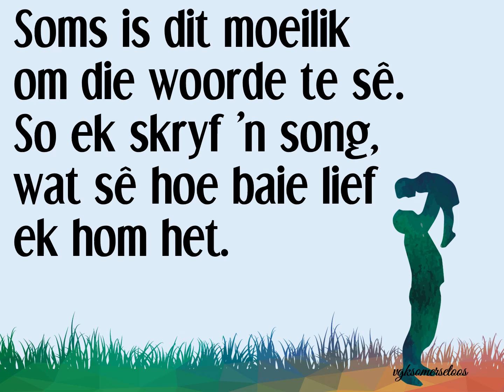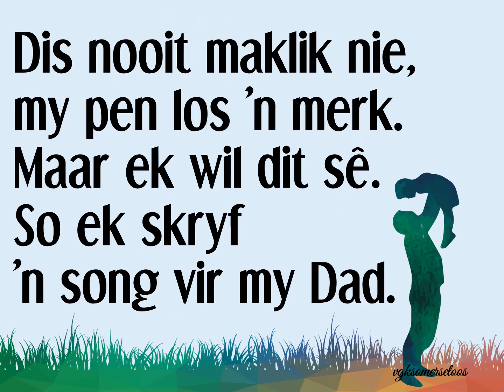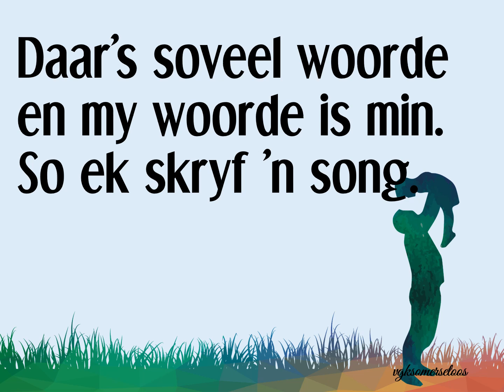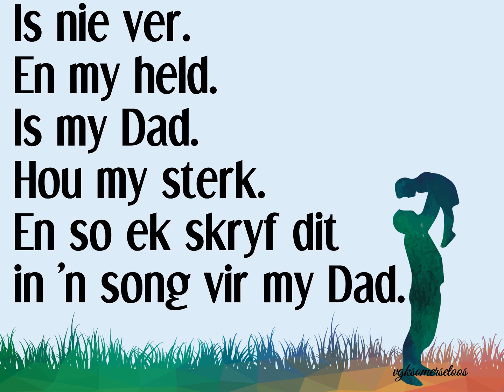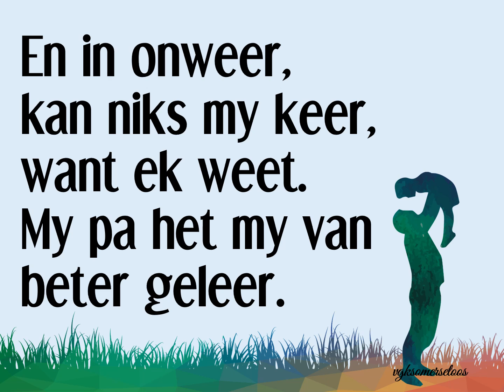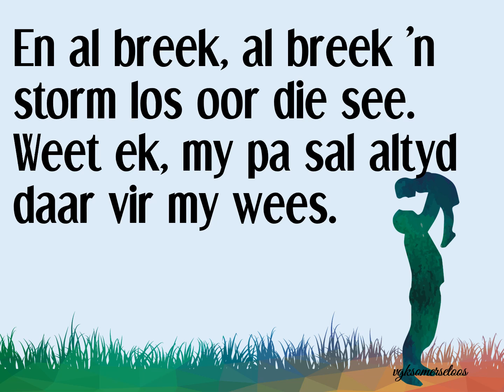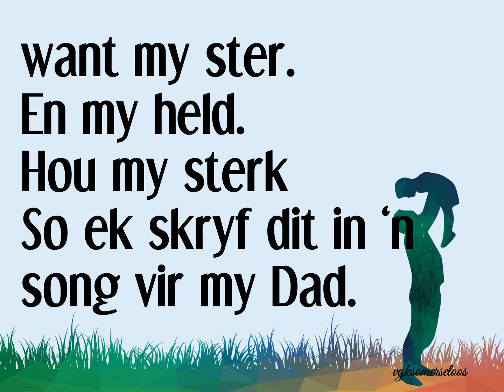Song vir my Dad - Snotkop